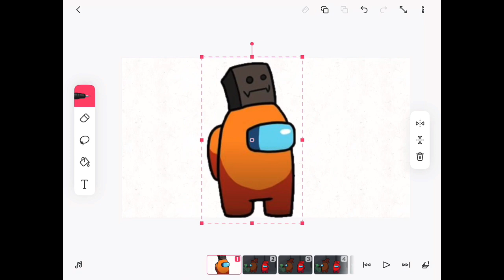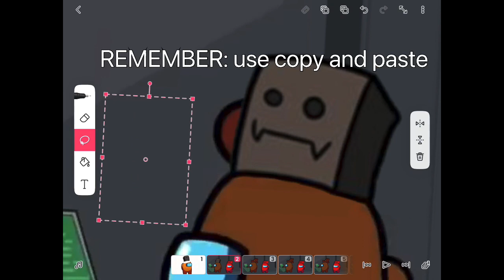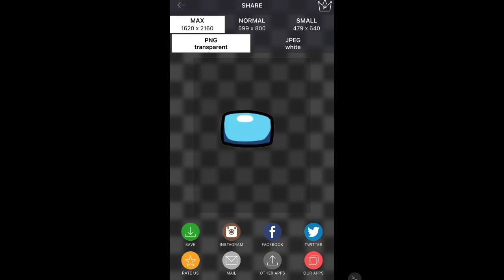How do I add hats